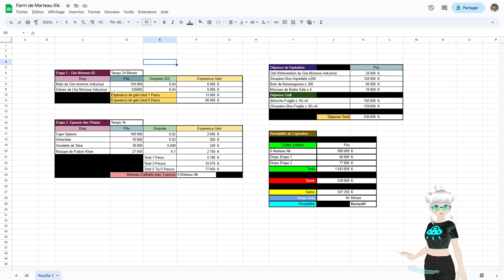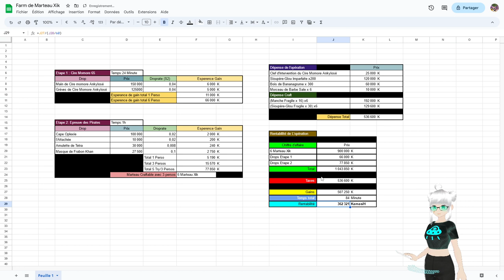💰PARLONS-KAMA! -Trésor enfouie de l'île "dont il ne faut pas prononcer le nom" - Wakfu (Astuce Kama)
=== LA DESCRIPTION ===

Feldup - AMBIENT Fidings Vol.1
Skullgirls OST - Pedestrians Crossing